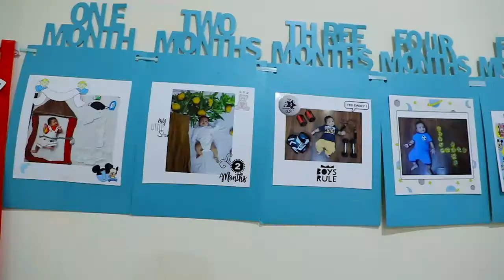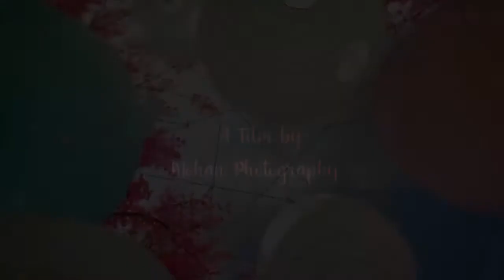Vivan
1st Birthday